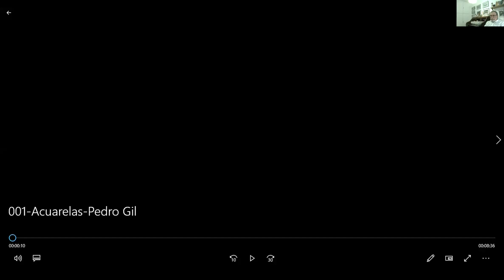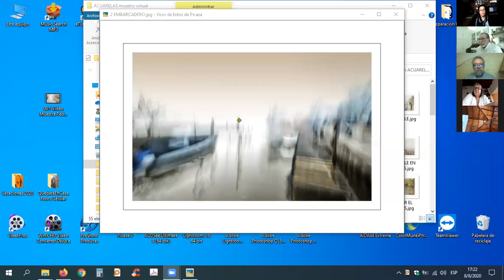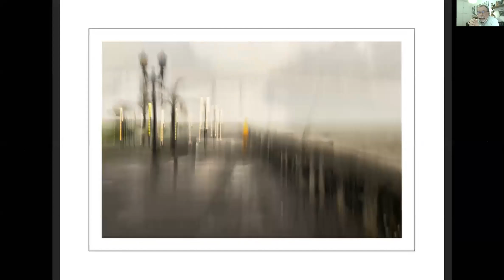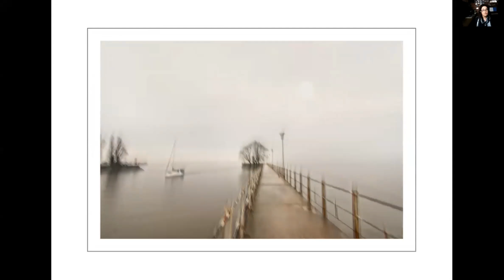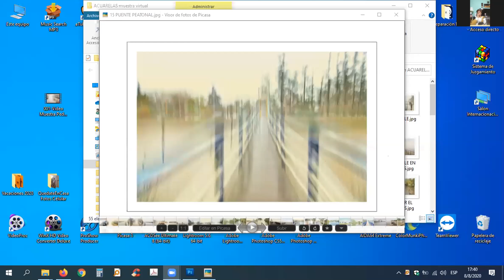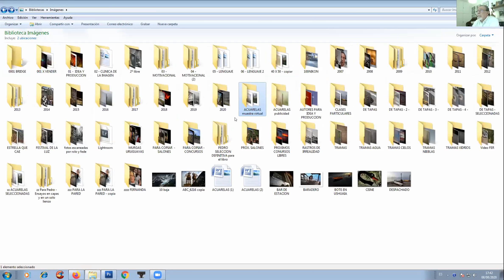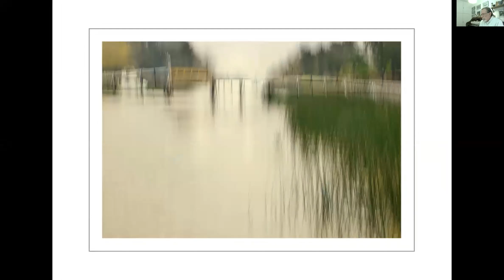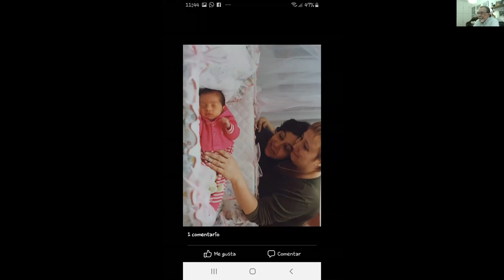Proyección y Conversación con Pedro Gil - Galería NFCA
Inauguración de la muestra fotográfica Acuarelas, de Pedro Gil, dentro del Ciclo de Muestras Online de nuestra Galería.
Además de la proyección de las obras, compartimos el encuentro inaugural con 79 participantes.

Presentación: @cris.pereyra